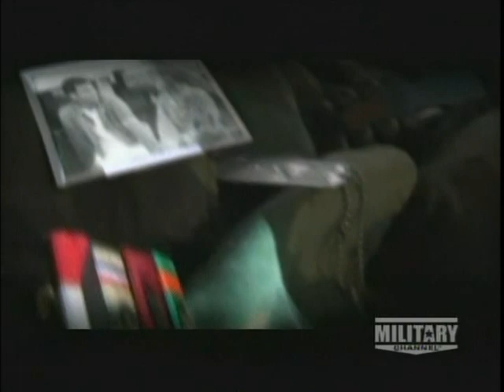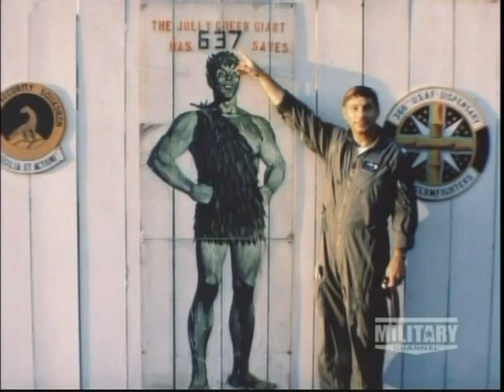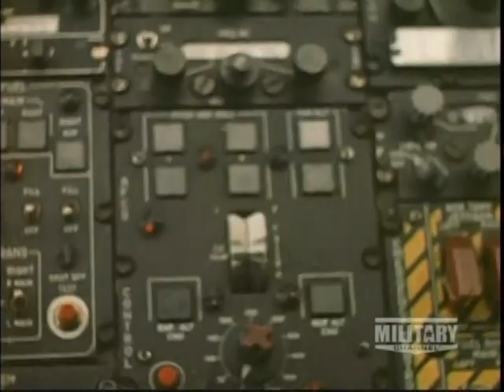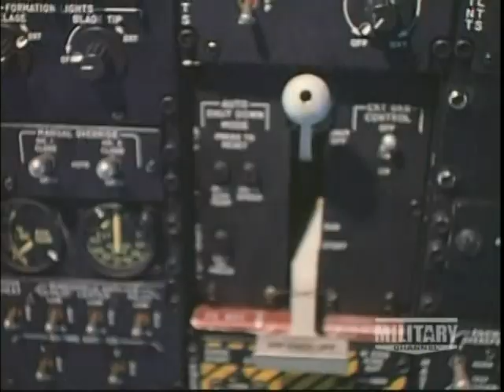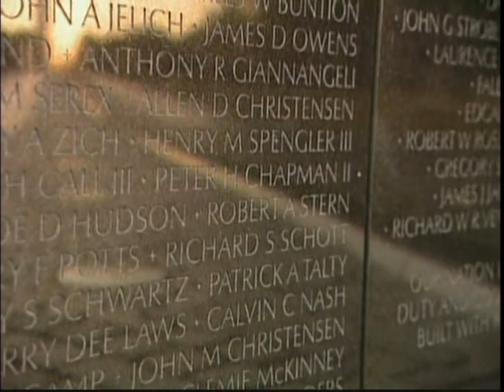Just One Man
From the Miliary Channel, the story of the rescue of Bat 21.